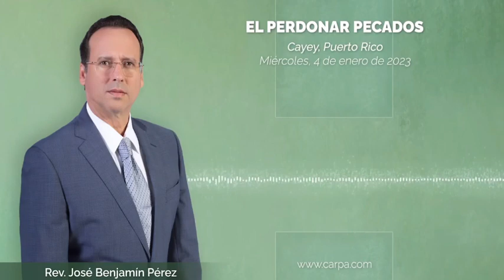04 1 2023 JBP El perdonar pecados KUBABARIRA IBYAHA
El perdonar pecados
Rev. José Benjamín Pérez
Miércoles, 4 de enero de 2023
Cayey, Puerto Rico
La Gran Carpa Catedral